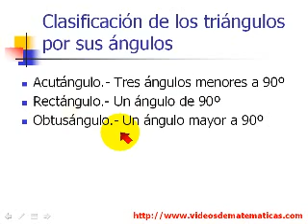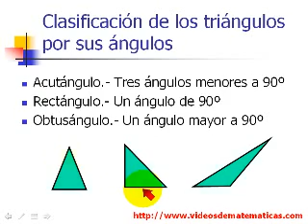Triángulos Acutángulo, Rectángulo, Obtusángulo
Aprende cuando un triángulo es Acutángulo, Rectángulo, Obtusángulo Te invito a seguirme en facebook